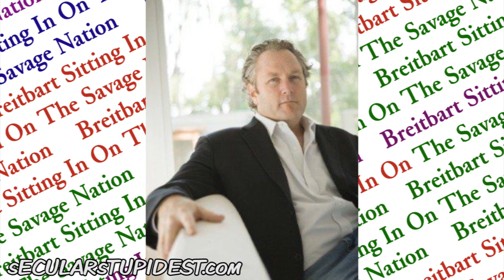"Fire From the Heartland" Andrew Breitbart Interview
Andrew Breitbart interviews Stephen K. Bannon of Citizens United about "Fire From The Heartland" as he sits in on the Savage Nation.